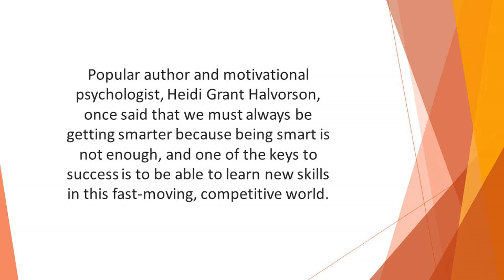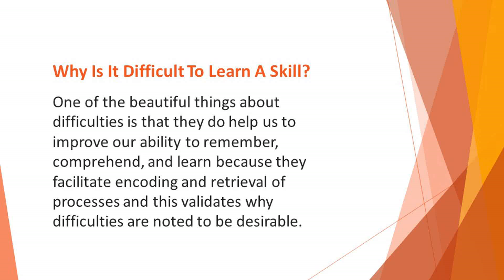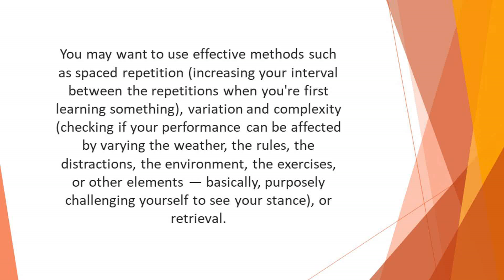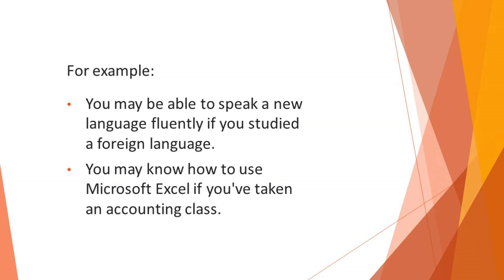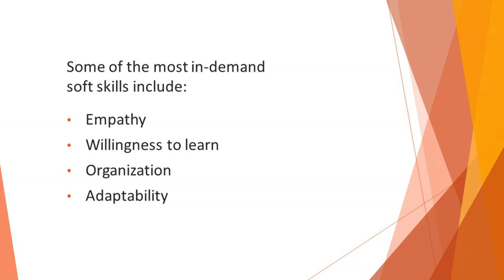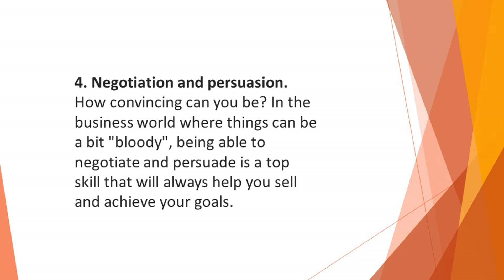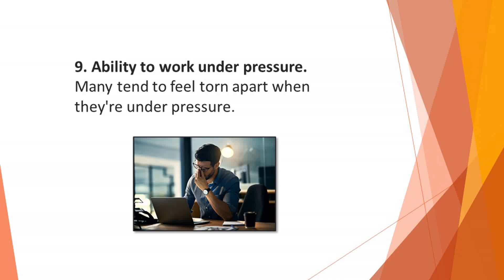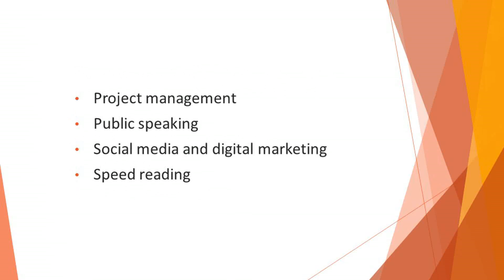Vídeo Aula para treinar INGLÊS aula 2 com o NOVO CURSO de aprendizagem rápida de novas habilidades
TREINE SEU INGLÊS E DESCUBRA:

Descubra os segredos para dominar qualquer habilidade na velocidade da luz. Destaque-se e fique à frente da  concorrência. Você quer estar mais focado e atento? Você quer dominar novas habilidades mais rápido? Deseja poder reter novas informações por mais tempo para poder aplicá-las? Você sente que a incapacidade de aprender novos  conceitos e a falta de memória estão impedindo você de ficar à frente da concorrência?

A verdade é que vivemos em um mundo incrivelmente acelerado. Novas tecnologias são lançadas todos os dias e muitos setores avançam em alta velocidade. É tão fácil ficar para trás e perder oportunidades novas e emocionantes. É por isso que aprender rápido é altamente vantajoso.

Infelizmente, muitas pessoas lutam para adquirir novas  habilidades. Eles acham difícil entender novos conceitos e,  quando o fazem, esquecem-se deles muito rapidamente. Talvez você esteja lutando com baixo poder cerebral e  memória fraca.

Observação Importante: O Youtube pode colocar legendas em Português e Inglês caso você prefira.

Introdução desta aula:
Neste vídeo, vamos falar sobre "Habilidade, Aprendizado, e Aquisição"

A autora motivacional, disse uma vez  que devemos estar sempre  ficando mais inteligentes porque ser inteligente não é suficiente, e uma das  chaves para  o sucesso é  ser capaz de  aprender novas habilidades neste mundo rápido e competitivo.  Sinceramente, no ambiente de  negócios de hoje, dominar novas habilidades é uma necessidade e as palavras "rápido movimento" e "competitivo", que descrevem a natureza do  mundo  em  que vivemos hoje, enfatizar o pouco tempo que temos  para fazer as coisas  para que não nos tornemos obsoletos e empurrado para  trás.

Conheça nossos Cursos, Livros e Guias de Marketing Político Home Office Saúde Mental e Concursos Públicos